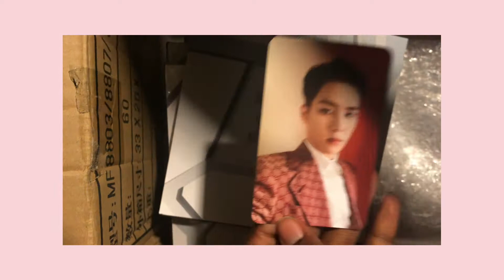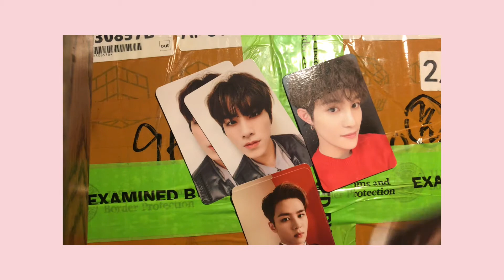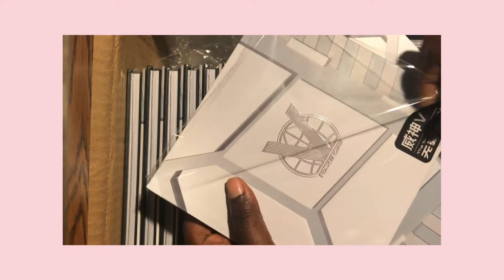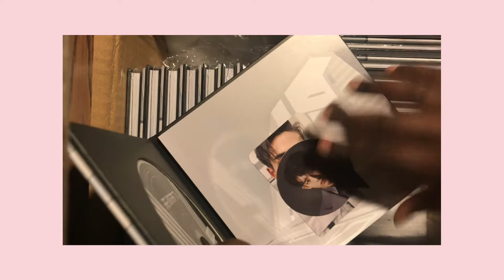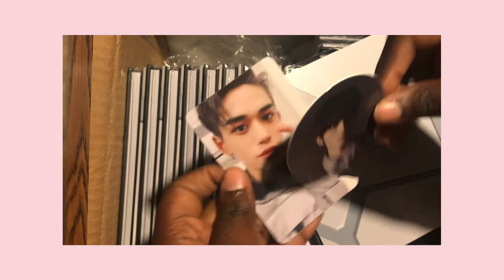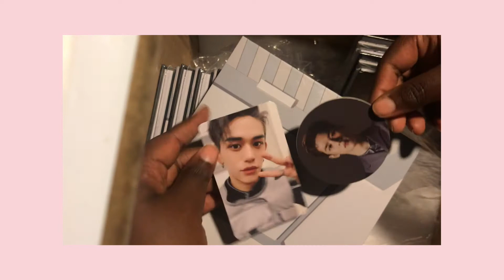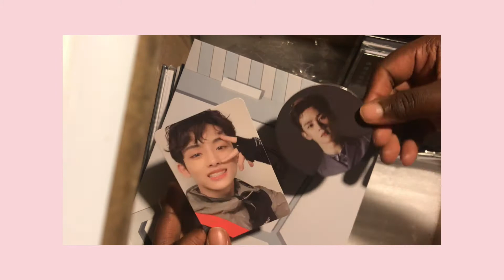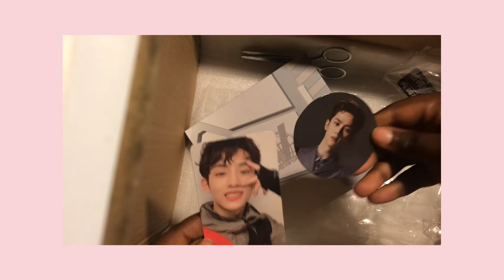unboxing wayv take off albums!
bought for a group order

twt: nctselling_USA